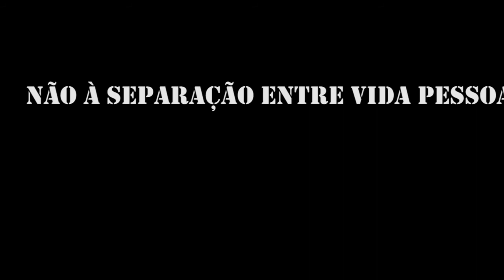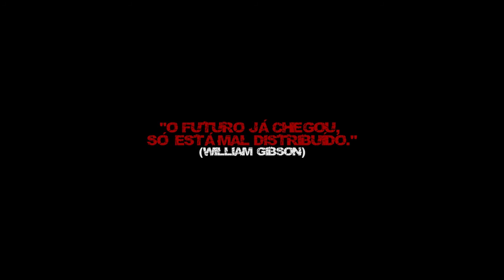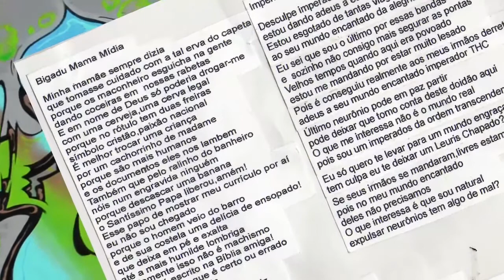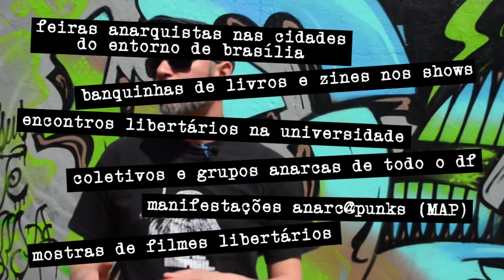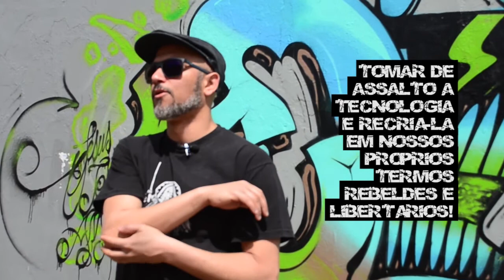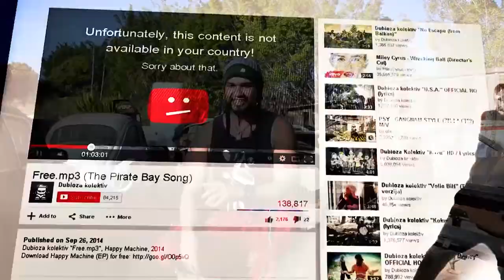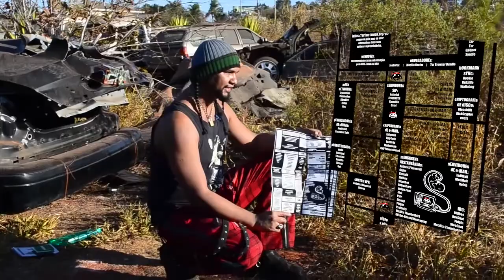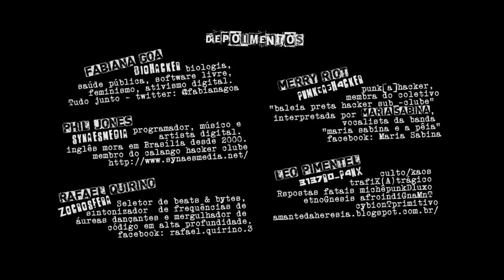pUNk[A]h4ck1ng (2016)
documentário sobre memórias e futuros imaginados da relação entre punk, anarquia e hacktivismo. a memória se inscreve ao contexto de duas situações agitadas em brasília, a circulação, via disquetes e cds, de material anarquista, punk e de softwares livre pela 3137r0_p4nx (eletropunx) - editora digital - em 1998 e um evento experimental sobre cibercultura no ano 2000. os futuros imaginados nascem das memórias do contexto punk londrino por um hacker inglês e suas reflexões para daqui em diante, e das memórias de uma hacker brasileira, que transitou pelo punk no início deste século, e que hoje atua na criação e na propagação de hackerspaces e das ações de merry riot do "b[A]leia pret[A] hacker sub_clube".

realização, câmera e edição: cin'Surgente - [A]filmes
trilha sonora e som: pUNk[A]l_sUlUk